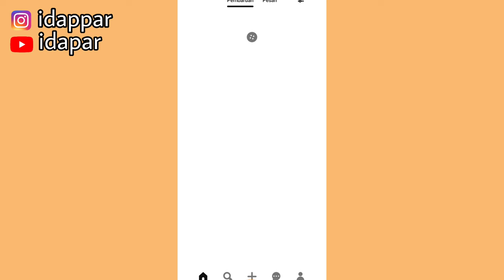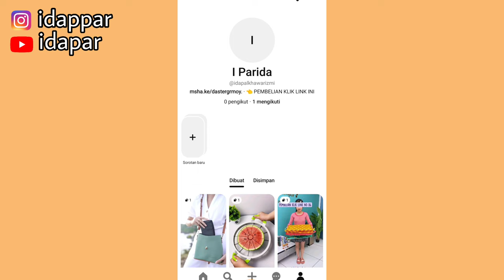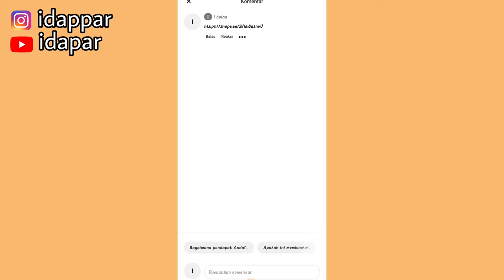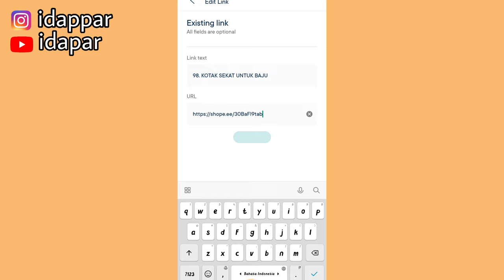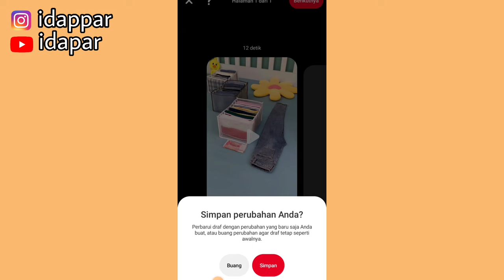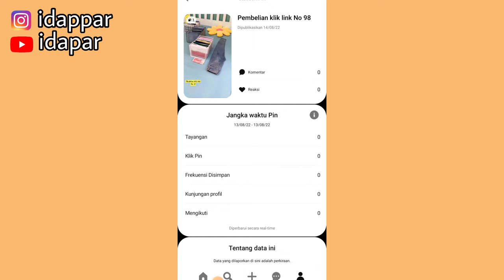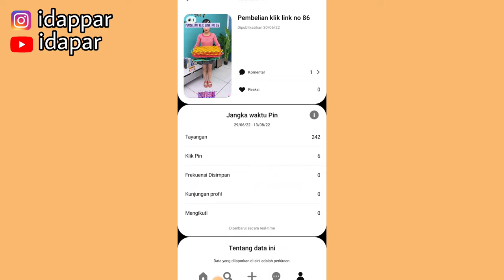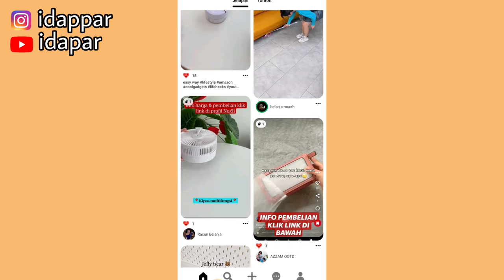SHARE LINK SHOPEE AFFILIATE DITEMPAT BARU!! LUMAYAN JUGA 🤑| SEKARANG MULAI BANYAK YANG SHARE DISINI